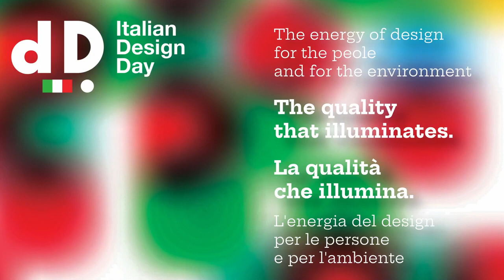Franz Cerami, Italian Design Day 2023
Well known visual artist Franz Cerami, "Ambassador of Italian Design" for Malaysia for the 2023 edition designs with light!
Who better than him then to speak to us about the importance of light.
Light in fact can create harmony, and improve the quality of our lives!